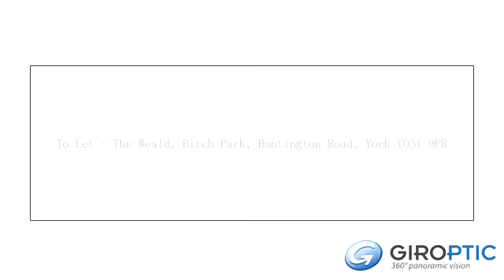To Let - The Weald, Birch Park, Huntington Ro by GIROPTIC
Available now brand new two bed apartment situated on the ground floor in Weald House with designated parking. The development is located just off Huntington Road, near York City Centre and the Hospital. For commuters ideal for access to Monks Cross and the outer ring round. Comprising of open plan living area and kitchen with brand new Siemens integrated appliances; Dishwasher, Washer Dryer, Oven, Hob and Fridge Freezer. Modern bathroom with White suite and shower over bath. Benefits